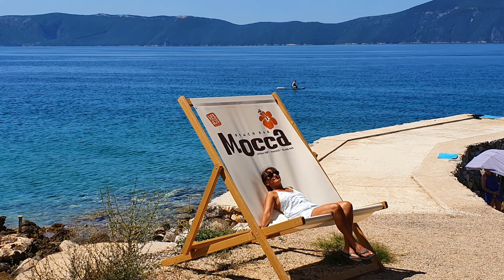Vrbnik2021Memories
Danke Euch allen für die tolle Zeit in Vrbnik auf der Insel Krk.
Nächstes Jahr sehen wir uns alle wieder.